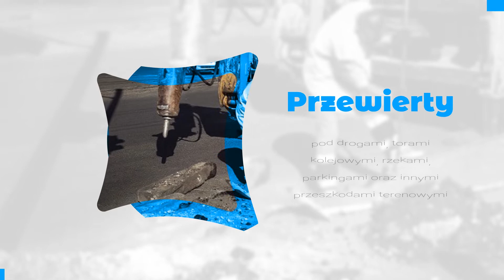Techniki bezwykopowe Siedliska Wiertlux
TechnikiBezwykopowe są naszą specjalnością. Są one jedynym rozwiązanie w sytuacjach, gdy do ominięcia są różne przeszkody, których pełen jest teren naturalny i teren zabudowany. W ofercie mamy przewierty sterowane, dzięki którym można wykonać montaż rurociągów i kabli. Wykonujemy przewierty między innymi pod przeszkodami terenowymi, rzekami i drogami oraz parkingami.